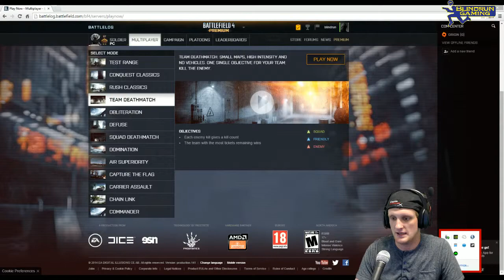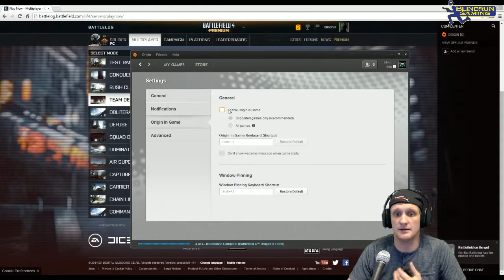How To Fix BF4 Game Crash When Recording with Xsplit.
How To Fix BattleField 4 Game Crash When Recording with Xsplit.